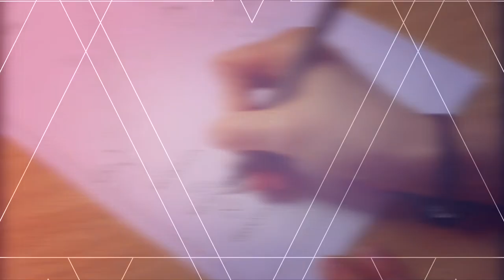Ruth Amos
Engineer and Entrepreneur.
Age 26.
20 in Their 20s Interview by The Female Lead.
Directed by Rebecca Brand & Daniella Cesarei.